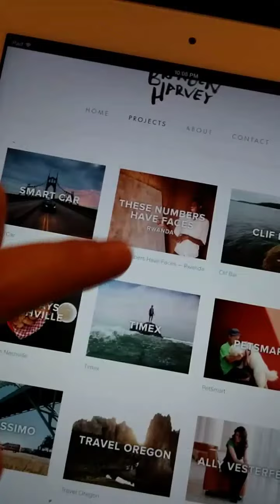Snapchat Story: BrandenHarvey Tours Ele Around Portland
Portland!